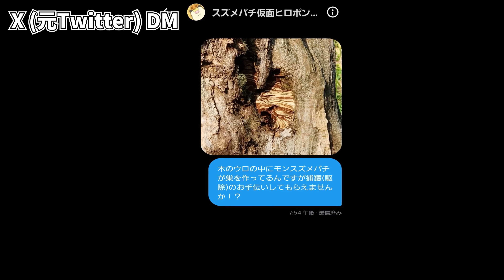スズメバチを急速冷凍（液体窒素）して旨さを閉じ込めてみたらヤバかった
電撃殺虫ラケットはこちら↓

スズメバチの巣を液体窒素で生け取りにするのは初めての体験でとても楽しかったです。あと防護服がものすごく暑くて途中でぶっ倒れるかと思いましたｗ
モンスズメバチを食べたのも初めてで最高でした！

液体窒素を扱うのは初めてで、色々と貴重な体験をすることができました！また燻煙したり殺虫剤を使うよりも液体窒素の方がスズメバチに苦痛を与えずに済むと思いました。

これからも頑張っていきますので今後ともよろしくお願いいたします！

今回モンスズメバチの捕獲に協力してくれた方々↓
■スズメバチ仮面ヒロポン

■絶対領域虫ガールぴょんちゃんねる

■オススメアイテム
・SOTO シングルバーナー

・snow peak ヤエンクッカー1000

ちーとんの由来は子供に「ちーとん」（父ちゃん→とーちん→ちーとん）と呼ばれていた時期があってチャンネル名にしました

‹ちーとんの生物観察›

Amazonのアソシエイトに参加しています。